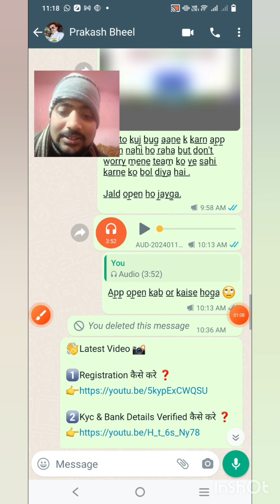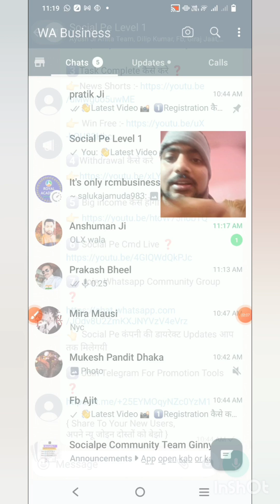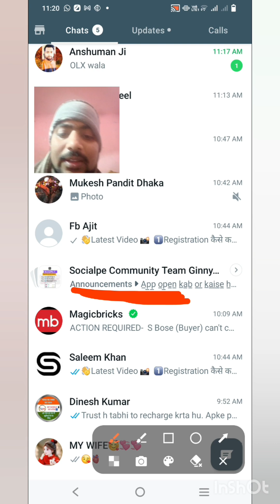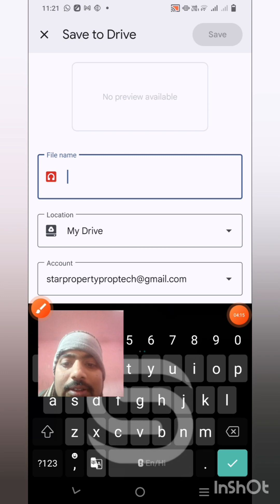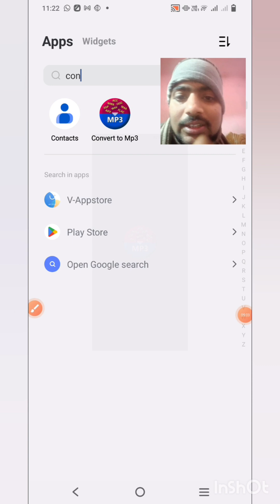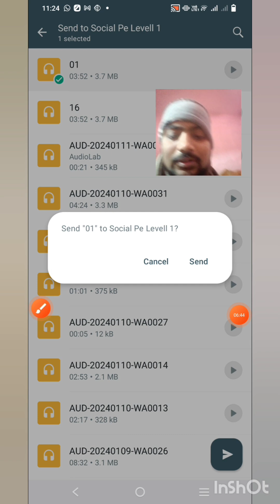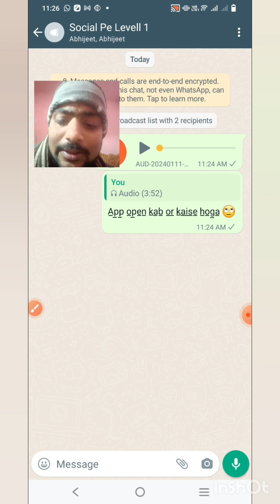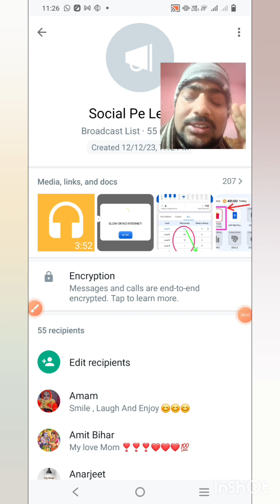DAY 25 Zoom Training Series socialpe |By Our Guru's Whatsapp Boradcast Mssg ||हर रोज सिखिये कुछ नया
👇 Download This

👉🏻 Zoom Meeting Daily 9 baje Raat ko hoti hai :-

*ᴊᴜꜱᴛ❤️ONEAD❤️का नया प्लान आ गया, 100% ᴩᴀyᴏᴜᴛ ɢᴀʀᴀɴᴛᴇ, हर कोई join कर रहा है*
*_Earn Free 2 Lacs+ Monthly_*
*👍रूकना मत चूकना मत मौका दोबारा है*
100% FREE OPPORTUNITY
*🔥इंतजार की घड़ी खत्म हुई आ गया*
          2DEC JustLaunch
          *❤️SOCIAL PE❤️*
     👇Without Direct Team
*UNLIMITED DAILY SELF INCOME RS 118₹+ by free ACTIVITY Game play News read*
👉  Signup Bonus 3.00₹

 *Refer 🆔 = AM4M274R*

*_जो लोग MALL91, OneAd और OneTo11 में पीछे रह गये थे, यहाँ अच्छा मौका है उनके पास टीम बनाने का_*

*1👉All Recharge Service*
*2👉Team Recharge income*
*4👉Shopping Portal*
*5👉Team Shopping income*
*6👉Daily SignUp Bonus*
*7👉Daily Self income ₹118+*
*8👉10 Level Refer Income*
               *_👌Free मे सोचने वाली बात है आप मात्र 10 सच्चे ईमानदार लोगों का Group बनाकर हर महीने ❤️2करोड़❤️ कमा सकते है लोग कमा रहे है मात्र 10 लोगो की ही तो बात है जो हमारी ज़िंदगी बदल सकती है और हमारे मरने पर तो 100 लोग मिलते है सोचने का नही Start करने का भाई Free मे_*
      _आपके 10 लोगों से आपको प्रति व्यक्ति ₹5 के हिसाब से हर महीने ₹ 50 मिलने वाले है जो आपका 1st Level होगा_
       _और आपके वो 10 लोग अपना 10 लोगों का Group तैयार करते है तो आपका 100 लोगो का Team होता है और उनसे आपको प्रति व्यक्ति ₹2 के हिसाब से  ₹200 हर महीने मिलते है जो आपका 2nd Level होगा यही Duplication आगे लोगो को करना है बस मात्र 10 सच्चे ईमानदार लोग चाहिए सभी को... अपना Free Network बनाने के लिऐ लग जाईये अपने पीढ़ी के लिए_
*L    Team    @     Salary/month*
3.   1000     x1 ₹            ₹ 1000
4.   10K       x0.5p        ₹ 5000
5.   1L          x0.3p       ₹ 30000
*_🤷‍♂️मानता हूँ लोग 100% नही करेगें लोग यहाँ से अब 5 लोगों को ही जोड़ते हैं फिर भी आपकी income कम नहीं है मित्रों, वो भी बिल्कुल मुफ्त मे_*
6.   5L          x0.25p     ₹1L25k
7.   25L        x0.20p     ₹5L
8.   1C25L    x0.10p    ₹12L50K
9.   6C25L   x0.10p   ₹62L50K
10. 31C25L  x0.05p  ₹1C56L25K

  *💎 Total=   ₹2,37,86,250/M*
_👌1% सफल होते है ₹2,37,862/M_
*👍Daily income ₹7,928 Daily*

*👉50ᴋ ᴅᴏᴡɴʟᴏᴀᴅ ᴩʟᴀyꜱᴛᴏʀᴇ*
*👉ʀᴀᴛɪɴɢ 4.5 ɪɴ 9ᴅᴀyꜱ*
*👉9ᴩᴍ ᴅᴀɪʟy ᴢᴏᴏᴍ ᴍᴇᴇᴛɪɴɢ*
*👉24x7 ʜʀꜱ ᴛᴇᴀᴍ ꜱᴜᴩᴩᴏʀᴛ*
       *👇ᴄᴏᴍɪɴɢ ꜱᴏᴏɴ...*
ᴜɴʟɪᴍɪᴛᴇᴅ ꜱᴇʟꜰ ᴇᴀʀɴɪɴɢ..
ᴇᴛᴄ ᴍᴏʀᴇ ᴜɴɪqᴜᴇ ᴛʜɪɴɢꜱ

     ꜰᴏʀ🆓ʙɪɢ ɪɴᴄᴏᴍᴇ
*🎯100 ꜰʀᴇᴇ ᴅɪʀᴇᴄᴛ ᴇᴠᴇʀyᴏɴᴇ*

*😇ᴡᴏʀᴋ ꜱɪᴍᴩʟᴇऔर आसान❓*
    _❤️ꜱᴏᴄɪᴀʟ ᴩᴇ❤️ App install करना और कराना है लोगों को Play Store से और Daily एकबार कभी भी App को Open कर 5ᴍɪɴ का ꜰʀᴇᴇ ACTIVITY ɢᴀᴍᴇ ᴩʟᴀy, NEWS READ कर UNLIMITED ꜱᴇʟꜰ ɪɴᴄᴏᴍᴇ कर अपना अपना ɴᴇᴛᴡᴏʀᴋ बनाना है बस ᴍᴇᴀɴꜱ ꜰʀᴇᴇ में ᴀᴄᴛɪᴠɪᴛy कर ᴀᴄᴛɪᴠᴇ रहना हैं और लोगों को ᴀᴄᴛɪᴠᴇ रख कर अपना आपना बड़ा ɴᴇᴛᴡᴏʀᴋ बनाना हैं भाईयो लग जाईये बिल्कुल देर ना करे हमारा समय बहुत तेजी से निकल रहा है_

          *ᴅᴏɴ'ᴛ ᴍɪꜱꜱ ᴅᴇᴀʀ*
        ᴍᴜꜱᴛ ᴛʀy 100% ꜰʀᴇᴇ
*💁10 Level I‌n‌c‌o‌m‌e‌ ‌ch‌a‌r‌t‌*

❤️ꜱᴏᴄɪᴀʟ ᴩᴇ❤️
**MD- ʀᴀᴠɪɴᴅʀᴀ ᴋᴜᴍᴀʀ*
*OFFICE- ɴᴏᴀɪᴅᴀ, ᴅᴇʟʜɪ, ɪɴᴅɪᴀ*
*🏦Minimum withdrawal ₹50/-🏦*
*_💥 I M P S   WITHDRAWAL 💥_*
👉 *_Joinig link_* 👇🏻
*_Refer id :-_ AM4M274R*

 *𝐍𝐎𝐓𝐄 👉🏻SOCIALPE update 𝐊𝐄 𝐋𝐈𝐘𝐄 Jude WhatsApp community group se""*
*Group 👉🏻link👇👇*

Launching👉🏻2\12\2023

*SOCIAL PE Mission 2025✍*
*Join हो जाओ और धूम धमाल मचा दो, ऐसा  मौका वास्तव में दोबारा नहीं मिलेगा*